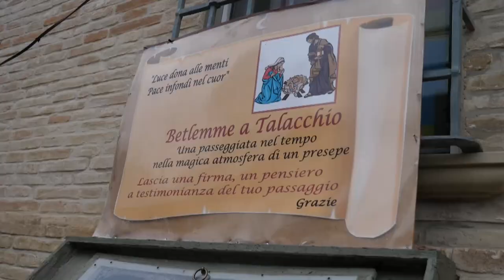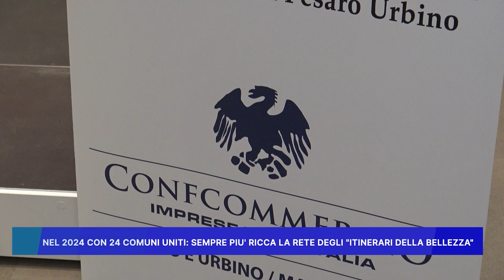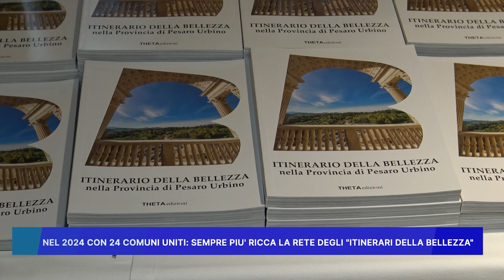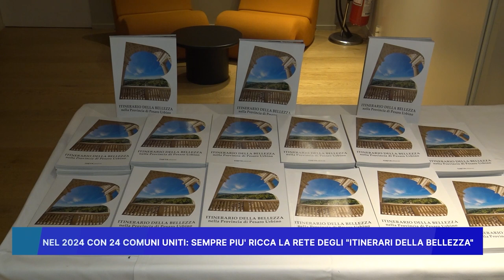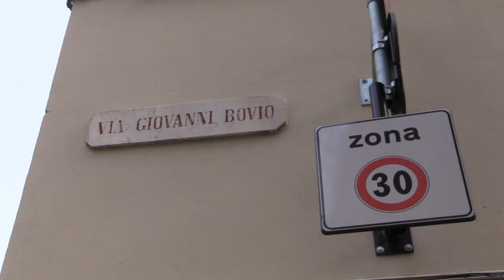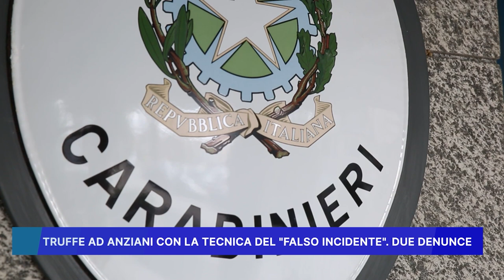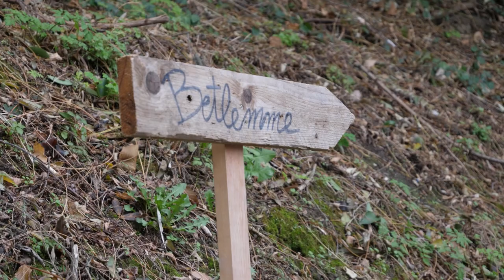ROSSINI NEWS 6 DICEMBRE 2023